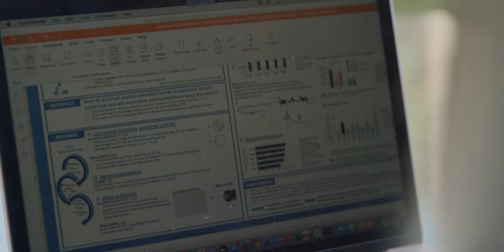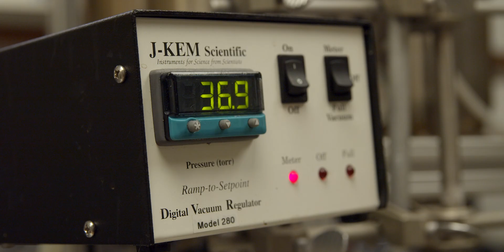Bright Minds Story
We are creating the next generation of psychedelics to treat mental health disorders. We have carefully assembled the top scientists in the field to fulfill their specialized role within the company. They have, on average, 25+ years of experience in drug development